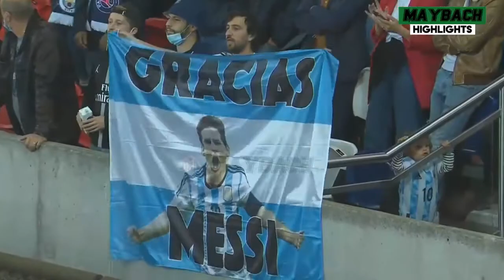Pariss SG vs Manchesterr Ciity 1−0 - All Gоals